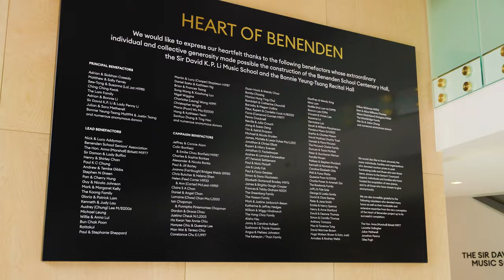Benenden's Centenary Buildings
Benenden students give their impressions of the stunning new Centenary Hall and The Sir David K.P. Li Music School.